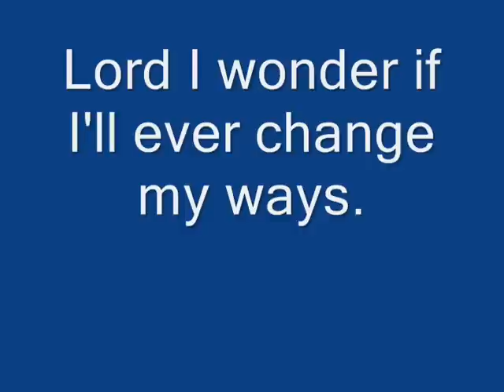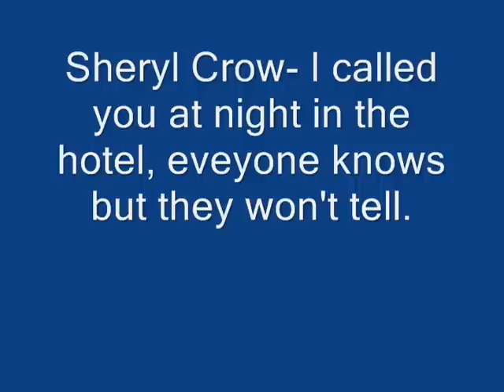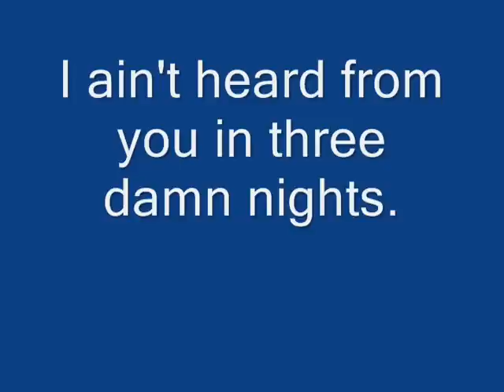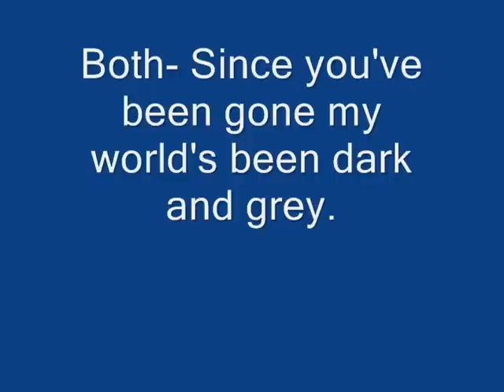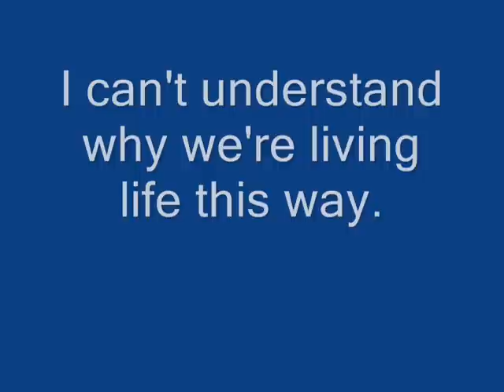Picture (Kid Rock & Sheryl Crow)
Got bored, this song tells a love story. :) Hope you enjoy it!